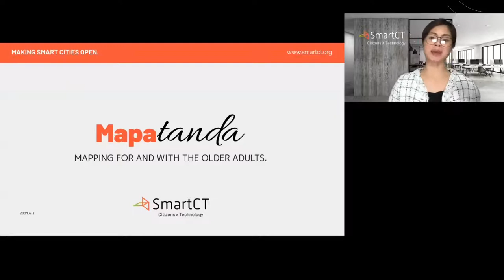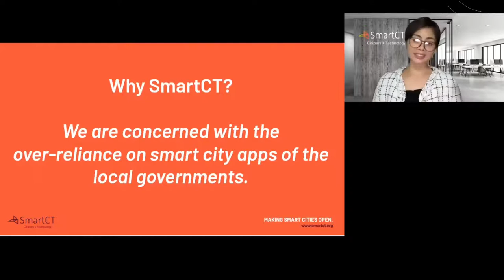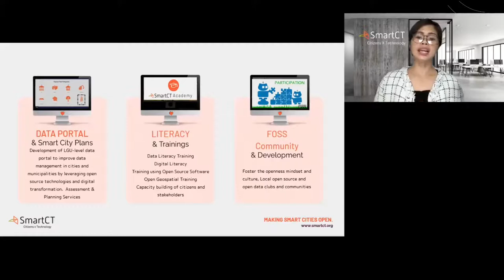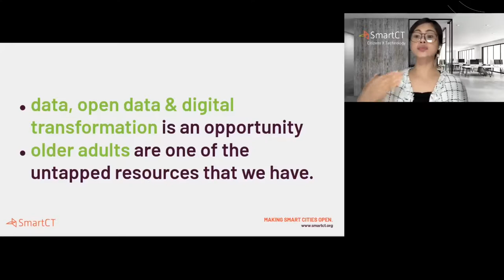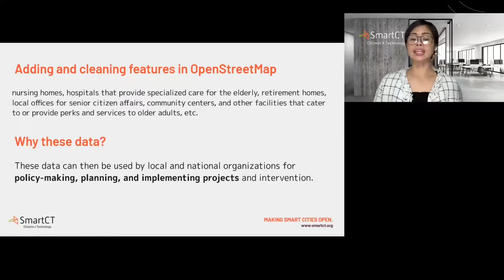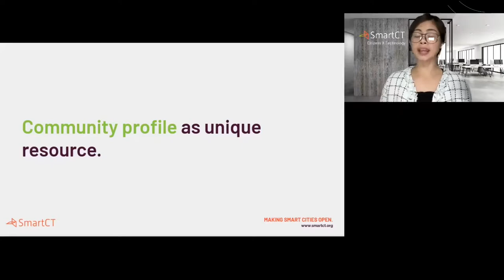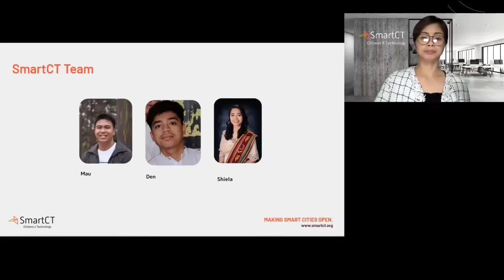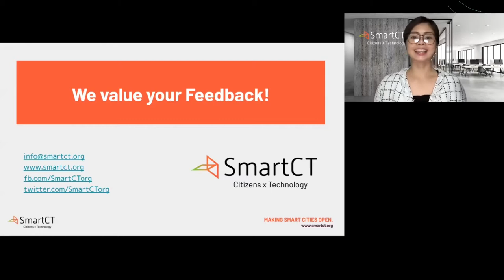2021: MapaTanda: Mapping for and with the Ageing Population - Russian (русский) translation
This talk will focus on the MapaTanda Project (a portmanteau of Mapa -- which means a map -- and Tanda -- which can mean older adult but can also mean remember) and why we need to build an age-friendly society through OSM. This is a project that seeks to improve the number and quality of data in OpenStreetMap that are important and relevant to older adults (senior citizens) and the ageing population (60+ years old).

In a nutshell, MapaTanda seeks to improve both the quantity and quality of data in OpenStreetMap that is important and relevant to members of the older adult and ageing population (60 plus years old) in the Philippines.  This involves adding and cleaning features in OpenStreetMap such as nursing homes, hospitals that provide specialized care for the elderly, retirement homes, local offices for senior citizen affairs, community centers and other facilities that cater to or provide perks and services to older adults, etc. These data can then be used by local and national organizations for policy-making, planning, and implementing projects and interventions.

SmartCT's goal as an organization is to put citizens and data at the heart of developing smart cities and communities in the Philippines. We believe in an open, inclusive, holistic, and citizen-centric approach to building smart solutions. To do this, we partner with actors such as local government units to ensure that they have access to quality open data that they can utilize for planning their programs and services. We believe in the power of open data and consider OpenStreetMap as a great amplifier of that power.

This talk will focus on community building and openness as foundations of age-friendly cities and communities. Our main goals for its talk are below:
1. Recruit new OSM volunteers
2. Engage the older adult population to contribute in OSM
3. build stronger relations with the local and global OSM community as well as foster partnerships with more local government units and national agencies.
4. call to institutionalize openness through policies

Kris Libunao